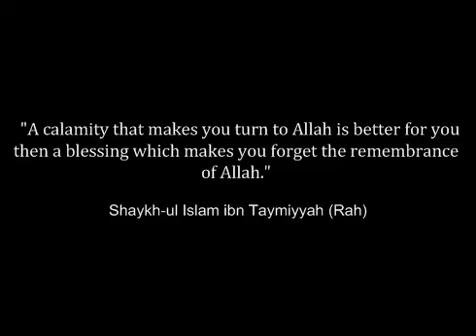Powerful Reminder: Story of Malik bin Dinar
Assalamu Alaikum,

Had not the time arrived for the Believers that their hearts in all humility should engage in the Remembrance of Allah?

and of the Truth which has been revealed to them,

and that they should not become like those to whom was given Revelation aforetime, but long ages passed over them and their hearts grew hard?

For many among them are rebelllious transgressors.

Surah 57:16